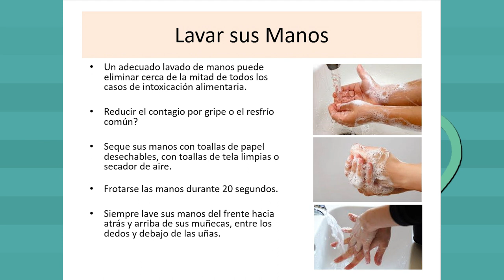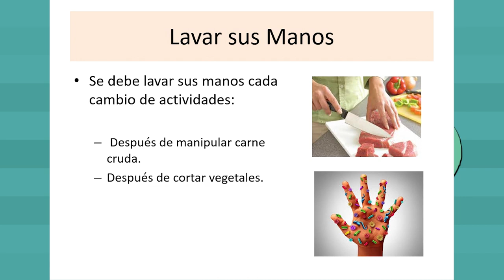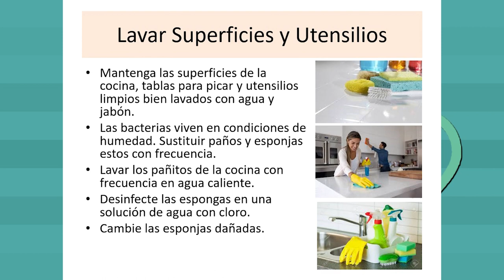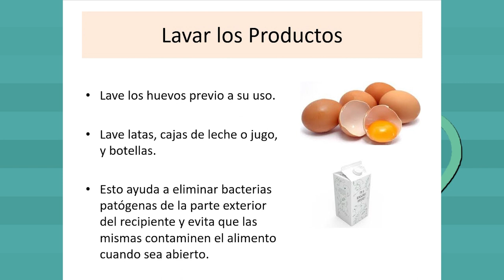Por tu salud: seguridad alimentaria en su cocina